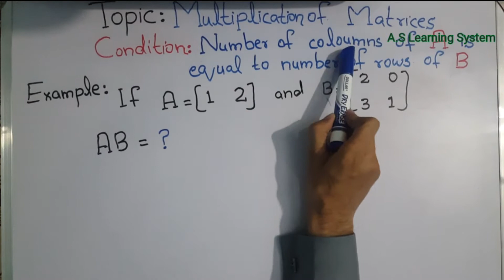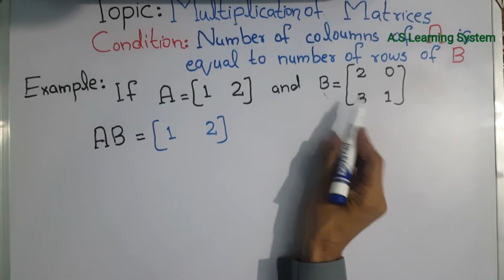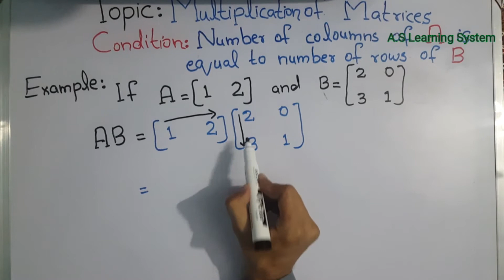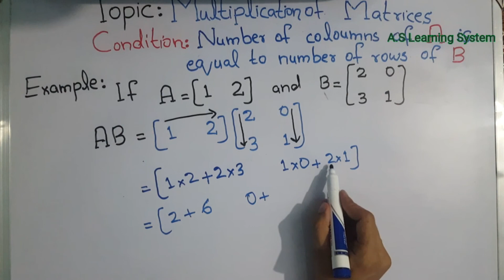Multiplication of matrices || Part-1 || Multiplication of a matrix || A.S Learning System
In this video you will learn about: how to do multiplication of matrices?
What is multiplication of a matrix?
And
What is the condition for multiplication of a matrix?
The topic is explained with some examples and easy methods of teaching.I hope you will understand it well.

If you have any question, do comment in a comment section.I will answer to you as soon as possible.

Thanks